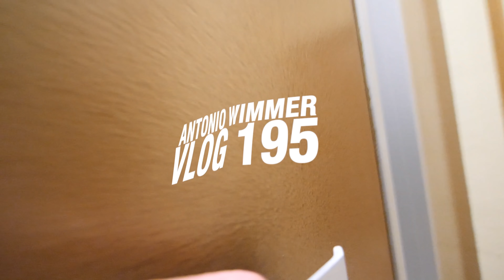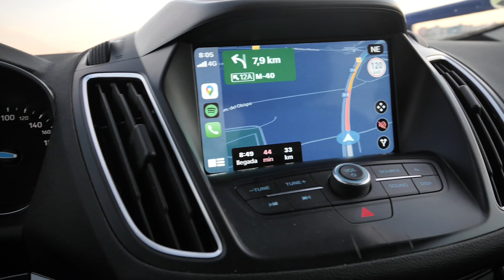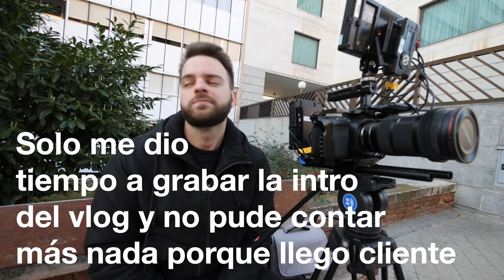Me llamaron para grabar UNA PELÍCULA y no sé qué hacer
También te cuento sobre por qué sí voy a seguir grabando con la GH5, lo que espero de la GH6, qué tal me está yendo con la BMPCC4K, el rodaje que tuve hoy, como nos fue el viernes pasado contratando a 9 filmmakers, y mas cosas. Alguien que me ponga la vida en slowmotion por favor gracias send help.
En este vlog
Sofia Usachenko - Asistente de dirección